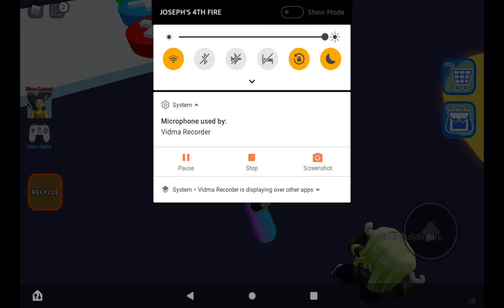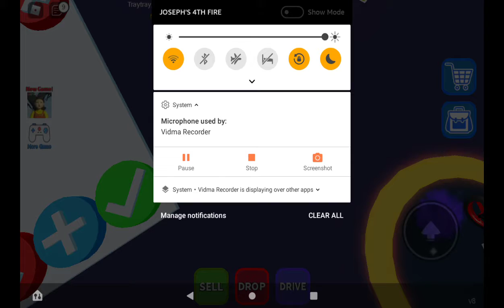Special video | Cars trading